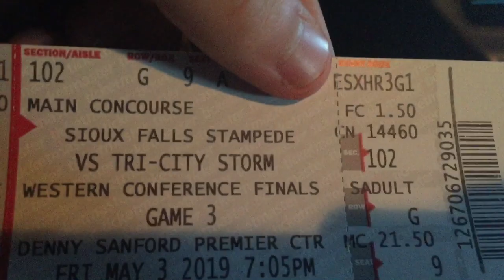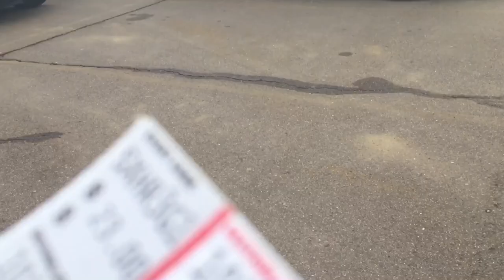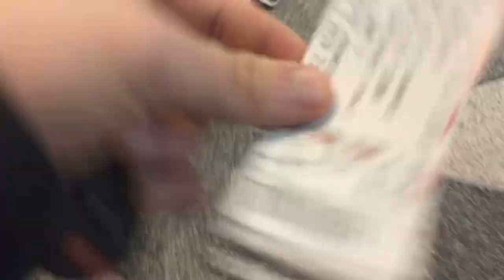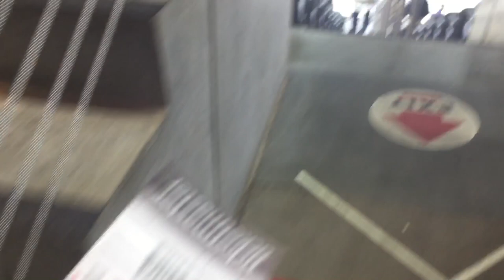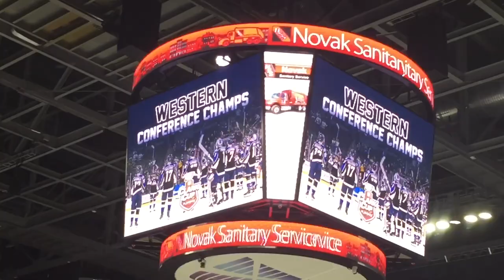vlog #4 game 3 western conference finals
Today I will vlog my game experience the Sioux Falls stampede was up 2-0 out of a best a five series they were facing the tri-City storm